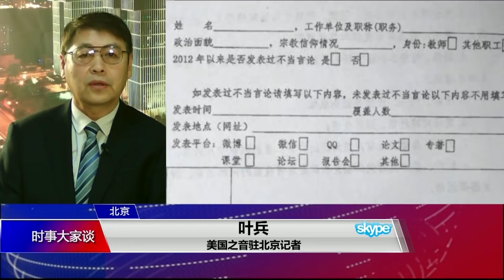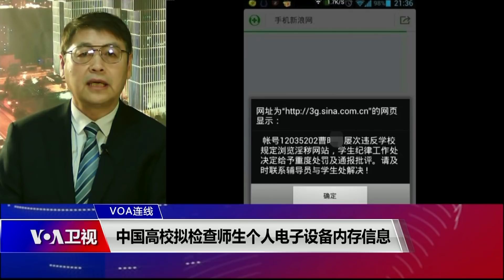VOA连线(叶兵)：中国高校拟检查师生个人电子设备内存信息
最近网络上传出一份中国高校文件，赫然要求对全校师生员工的手机电脑等电子设备进行检查。关于这件事，你了解哪些情况？这种检查有没有涉及中国的全部高等院校或其他地方？